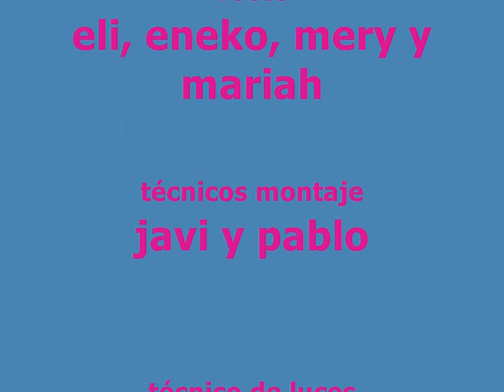EuroshoW en Villatuerta. Sueños rotos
juer..que bien describe este título las andanzas de este verano. pero que muy rotos los sueños...vamos...destrozados digo yo